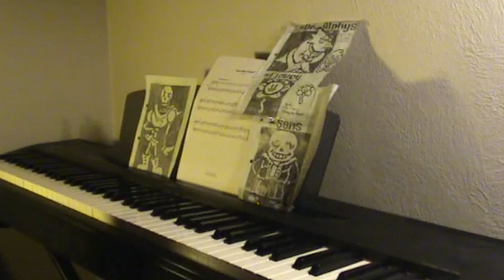Your Best Friend - Piano cover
Big thanks to ninsheetmusic.org for providing the great sheet music! Also, shout out to my brother Ammon for helping me with filming and editing :)